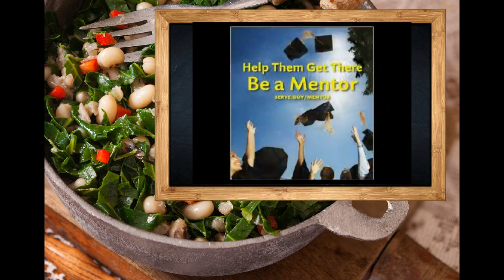January Wellness News - Health, Nutrition, and Food Events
Current News, Events, and Resources in Nutrition, Food, Health, Recalls/Safety, Disability Rights and Environment. Encourages awareness & inspires ideas for Journalists, Educators, Consumers and Health Professionals.

January Highlights: National Birth Defects Prevention Month; National Poverty in America Awareness Month; National Volunteer Blood Donor Month; Family Fit Lifestyle Month; National Lose Weight, Feel Great Month; Celebration of Life Month; International Creativity Month; International Quality of Life Month; National Mentoring Month; Cervical Cancer Awareness Month; National Glaucoma Awareness Month; Thyroid Awareness Month; Bread Machine Baking Month; California Dried Plum Digestive Month; International Coffee Gourmet Month; National Fiber Focus Month; National Hot Tea Month; Oatmeal Month; Shape Up US Month; National Soup Month; Wheat Bread Month; National Get Organized Month; National Clean Up Your Computer Month; Self Help Group Awareness Month;  Folic Acid Awareness;  Week; Healthy Weight Week

Wishing you and your loved ones a Happy and Healthy New Year.